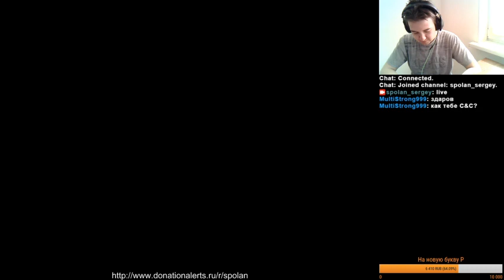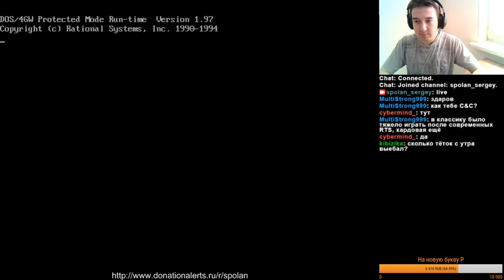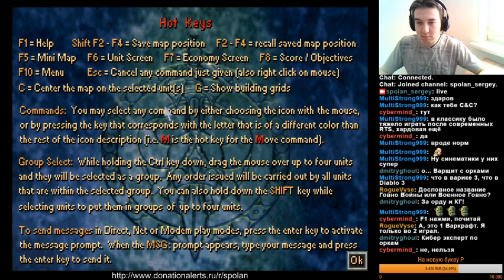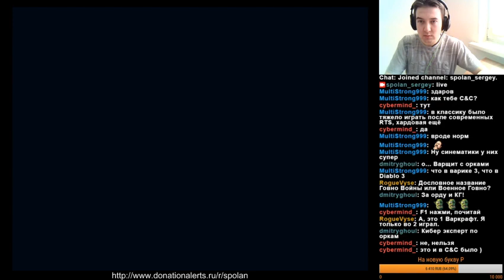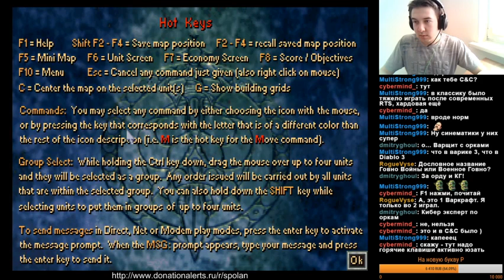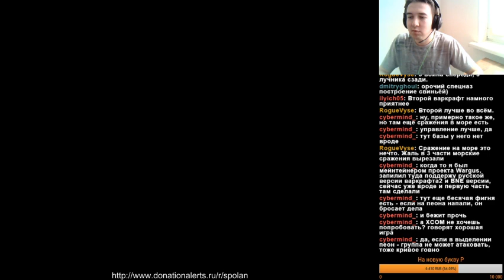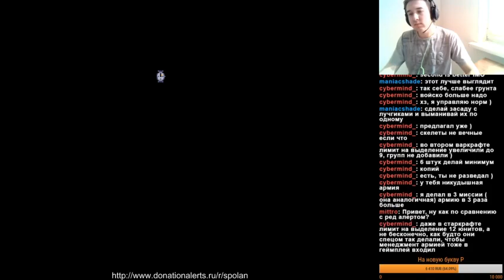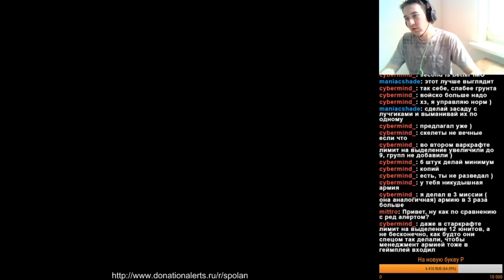Сполан - Warcraft 1 (DOS) part 1